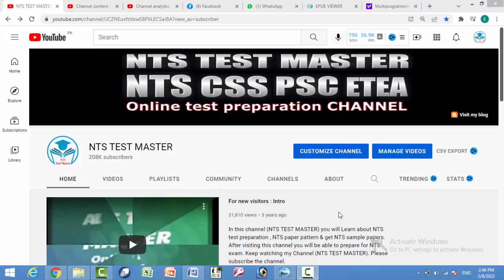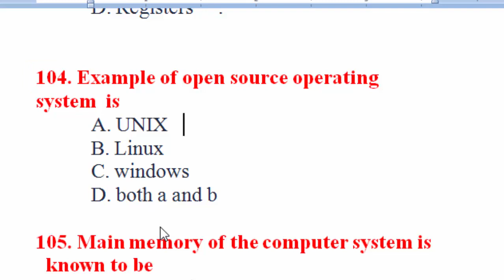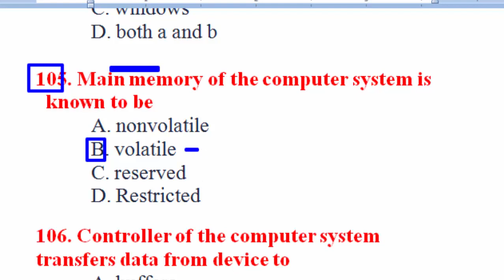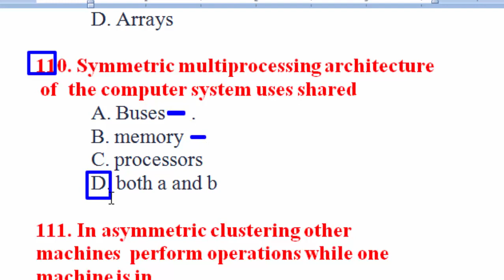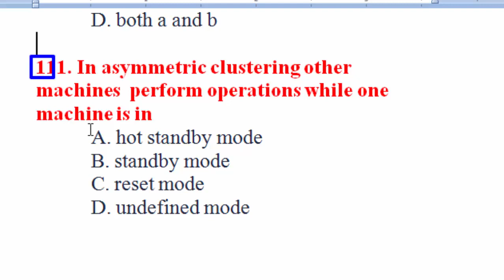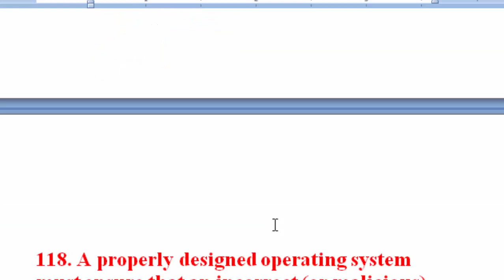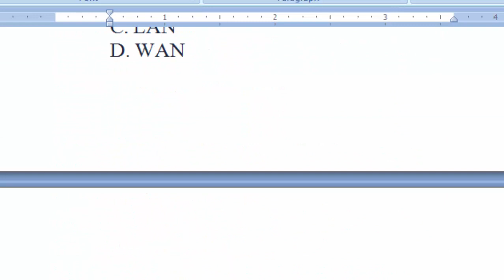Operating System MCQs 600+ | Most repeated Operating system 600+ MCQs : Part - 06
Operating system repeated MCQs
Most wanted Operating system MCQs

OPERATING SYSTEM
OS MCQQS
OSMCQS
PPSCMCQS
PPSC MCQS
FPSC MCQS
PPSC
FPSC
Subject Specialist SS
Computer Science mcqs
Information Technology mcqs
process mcqs
important process mcqs
101. Multiprogramming of the computer  system  increases
A. memory
B. storage
C. CPU utilization
D. cost of computation

 102. Another type of multiple -CPU system  is the
A. minicomputer
B. Supercomputer
C. Clustered System
D. Systematic system

103. Interrupt table of pointers having  addresses  for each interrupt is located at
A. Main memory
B. low memory
C. Cache memory
D. Registers     .

104. Example of open source operating  system  is
A. UNIX
B. Linux
C. windows

105. Main memory of the computer system is  known to be
A. nonvolatile
B. volatile
C. reserved
D. Restricted

106. Controller of the computer system  transfers data from device to
A. buffers
B. cache
C. registers
D. indexes
107. When many users access mainframes,  this  approach is called as     .
A. resource allocation
B. word processors
C. dedicated resources
D. interface

108. Accessing same data from storage of the  computer system is provided by
A. serial clusters
B. parallel clusters
C. Beowulf clusters
D. Concurrent clusters

109. To start an I/O operation the device  driver  loads the appropriate register into is said to be
A. memory
B. Secondary storage
C. Device Controller
D. Arrays

110. Symmetric multiprocessing architecture of  the computer system uses shared
A. Buses     .
B. memory
C. processors

111. In asymmetric clustering other  machines  perform operations while one machine is in
A. hot standby mode
B. standby mode
C. reset mode
D. undefined mode

112.  The ability to continuously providing  service proportional to the level of surviving hardware
A. graceful upgradation
B. degradation
C. upgradation
D. graceful degradation

113. Secondary memory of the computer  system is also called
A. nonvolatile
B. volatile     .
C. reserved
D. small

114. Environment in which programs of the  computer system are executed is called
A. operating system
B. nodes
C. clustered system

115. One word memory storage is the  collection  of
A. 2 bytes
B. 4 bytes
C. 7 bytes
D. 8 bytes

116. Each user of the computer system that  uses computer services has at least
A. 1program
B. 2programs
C. 3programs     .
D. 4programs

117. Clusters of the computer system can be  used more efficiently using
A. serialization
B. parallelization
C. LAN
D. WAN

118. A properly designed operating system  must ensure that an incorrect (or malicious) program cannot cause other programs to execute
A. Inappropriately
B. Misleadingly
C. Linearly
D. Un-sequentially

119. Table of pointers for interrupt to be  executed contains the
A. interrupts
B. programs
C. addresses     .
D. compilers

120. The user view of the system depends  upon  the
A. CPU
B. software
C. hardware
D. interface